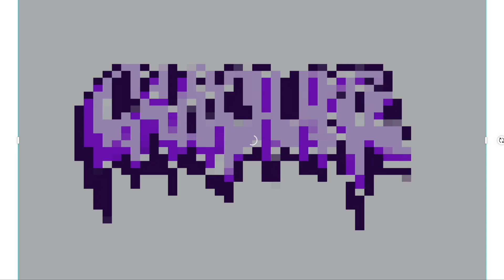Getting awkward and personal (with strangers)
In these street interviews, I ask strangers questions that are awkward and personal. We talk about their butts, poker, embarrassing stories, drugs, and much more.

Recorded in Salt Lake City, Utah